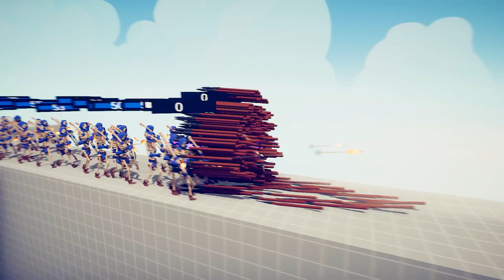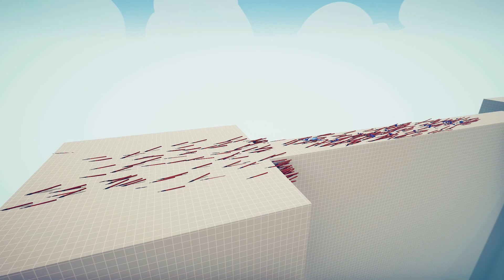BALLISTA GOD vs ARMY of UNITS - TABS | Totally Accurate Battle Simulator 2023